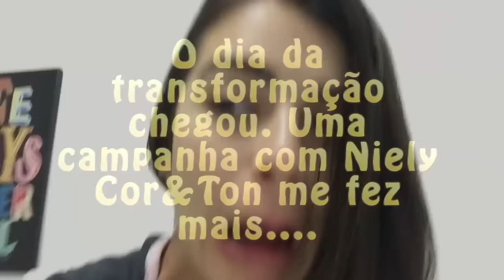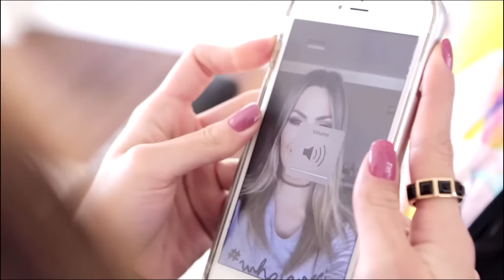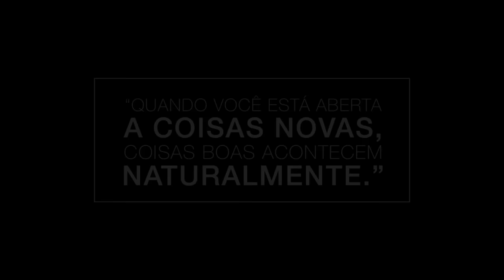Transformação Campanha Niely Cor&Ton